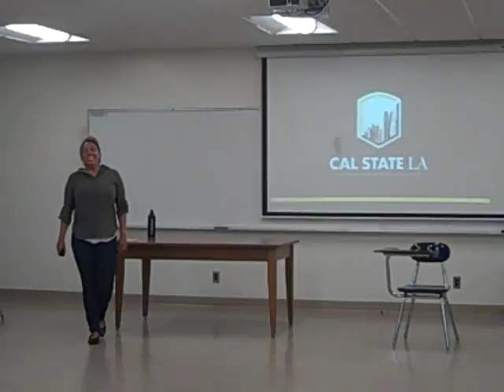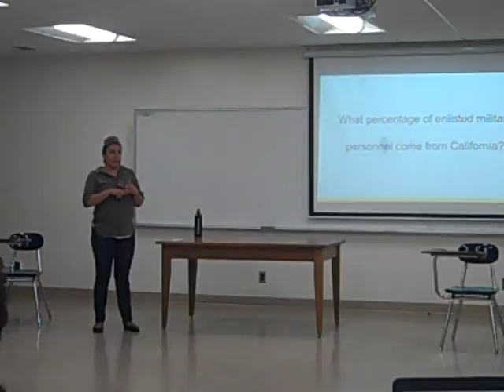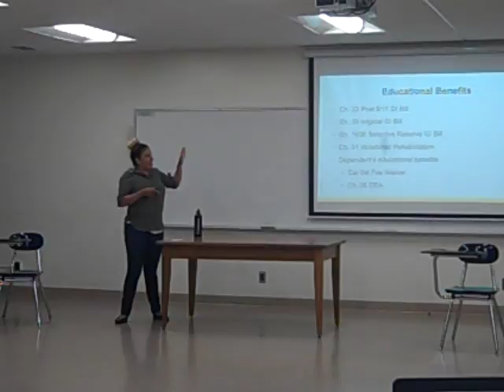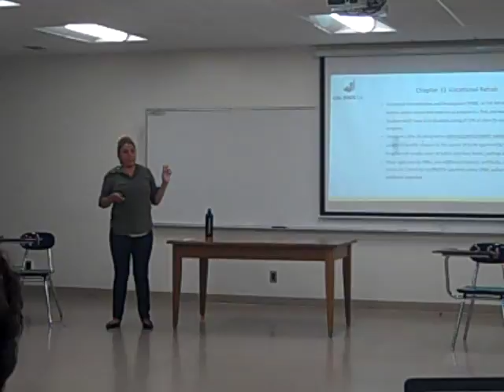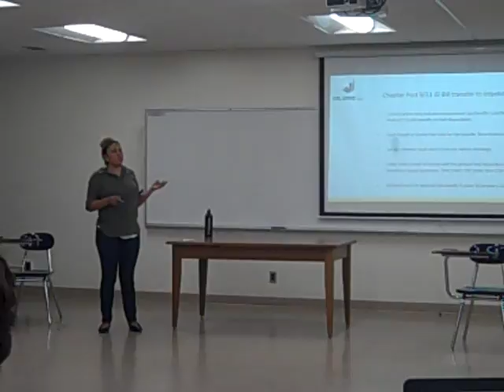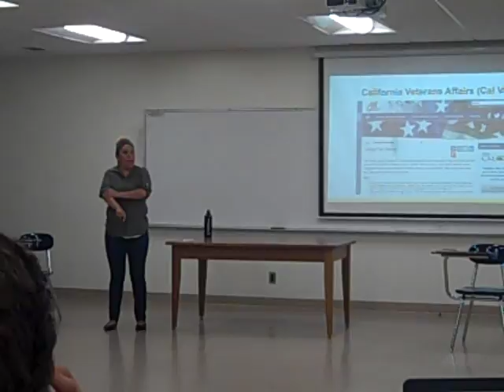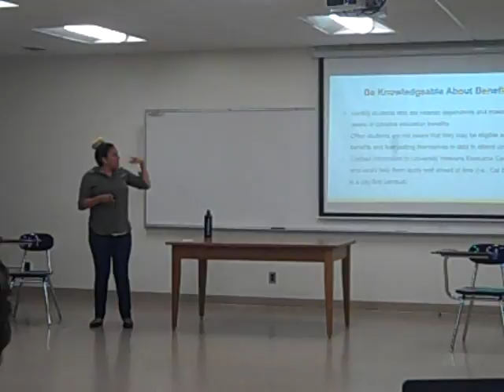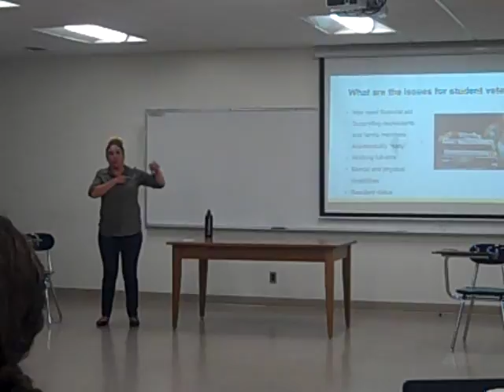July 24, 2017: Speaker Deana Garay - Working with Military Bound Students and Veterans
Veterans Resource Center at CSULA